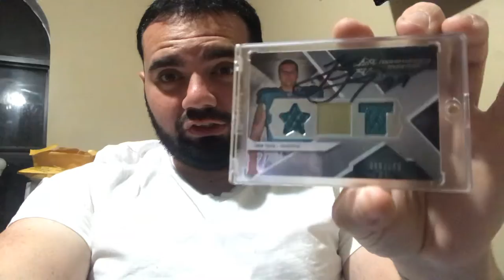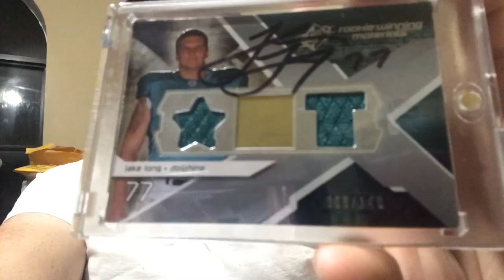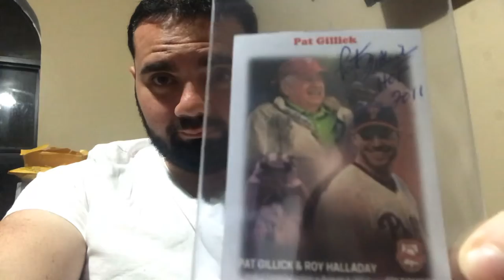TTM FREE Autograph HOF Baseball & Football